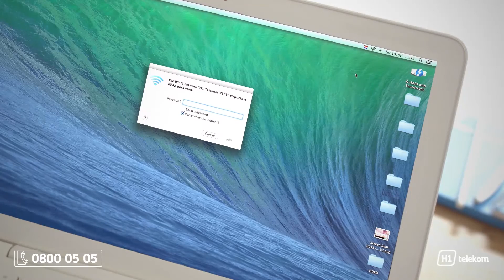Samoinstalacija - ZTE ZXV10 H201L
Ovo je BEŽIČNI MULTIMEDIJSKI MODEM ZTE ZXV10 H201L, a ovo su kratke video upute za njegovu samoinstalaciju.
Ako ih ispravno upotrijebite, vrlo brzo moći ćete koristiti internet i sve što uz njega ide. A ako i nakon ovoga zapnete, javite nam se, rado ćemo vam pomoći. Besplatan telefon na koji se rado javljamo jest 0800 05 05.